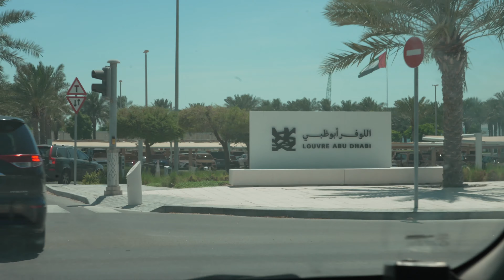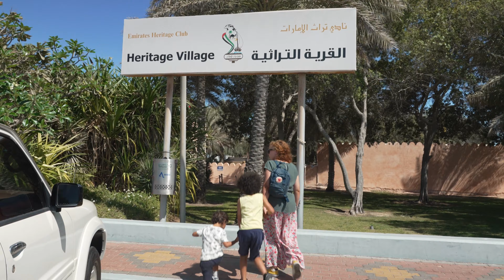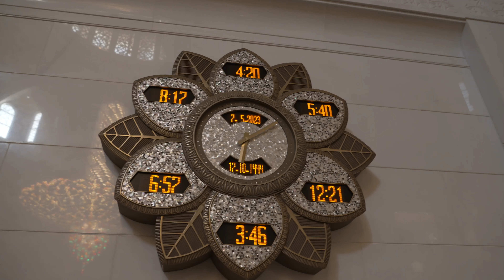Escale de 24h à Abu Dhabi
Nous avons fait une longue escale à Abu Dhabi au retour des Philippines. Nous avons profité de l'offre de la compagnie aérienne pour réserver une nuit d'hôtel gratuite et avons profité de la journée pour faire un max de visite et expérimenter cette métropole des Emirats Arabes Unis.